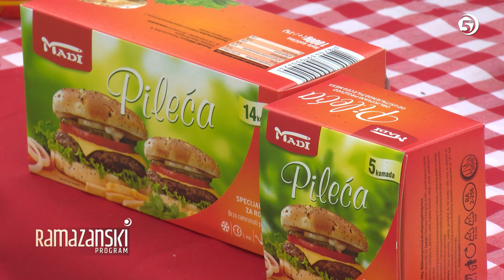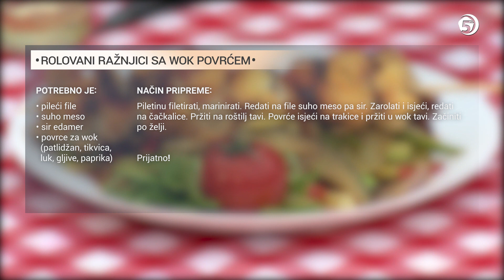Ramazanska kuhinja - Rolovani ražnjići (17. emisija)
"Ramazanska kuhinja" je rubrika u Ramazanskom programu Televiziji 5, u kojoj vam Selma Ribić-Andelija predlaže šta pripremiti za iftar, daje ideje i korisne recepte i praktično pokazuje pripremu jela koje je tema emisije.

Danas priprema rolovane ražnjiće s povrćem

Snimano na lokalitetu Počitelja 2021. godine.